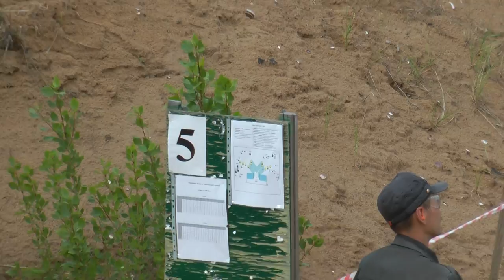Russian Practical Shotgun Shooting Championship 2012 - Stage #5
Shooter - Maxim F.